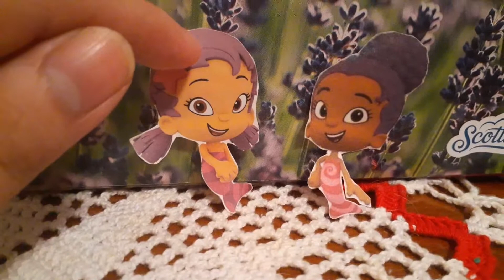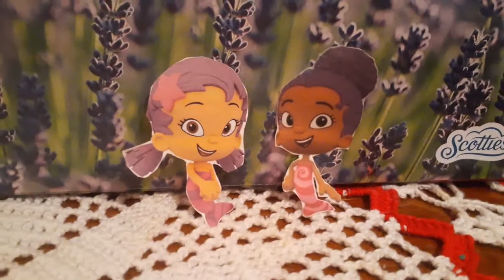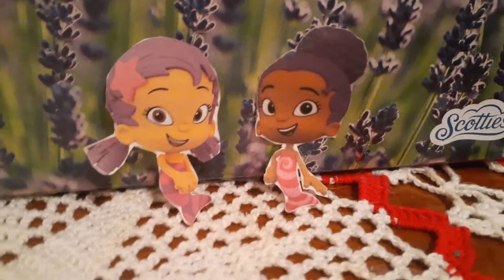TR12 Vlog: Severe Weather Vlog 2/Good Night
It's the end of the day, throughout the day, Oona and Zooli were tracking severe weather. Which is unusual during the fall months. The Tornado Watch that was issued was expired at 7pm and the rain moved north while the snowfall from Winter Storm Dane is still active. We also mention the new episode of Bubble Guppies as well as the 2020 Hurricane Season ending today.

Recorded and Edited by Zooli and Oona